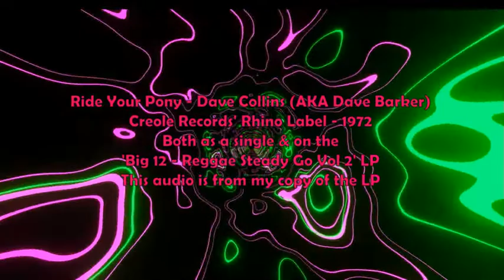Ride Your Pony - Dave Collins (AKA Dave Barker) - 1972 - on Creole Records' Rhino label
Released as both a single and an LP track in the same year, the audio comes from my 'Big 12 - Reggae Steady Go Vol 2' album. This is a nice uptempo number from Dave Barker, displaying a driving rhythm that is a feature of some of his other records, too.

I wrote a lot about Creole Records in a previous post concerning Dave Barker's 'Shackatac' release

In brief, the company behind Creole was a significant player in the growth and promotion of reggae in the UK during the 1960s, as the book ‘Tighten Up - The History of Reggae in the UK’ explains, and was active up until its 2003 purchase by Trojan owner Sanctuary - “bringing to an end a long and successful, if often low-profile, existence of an independent reggae company”, the book says. Across the years, Creole, through its many labels and in various media formats, has published 662 releases, according to Discogs data.